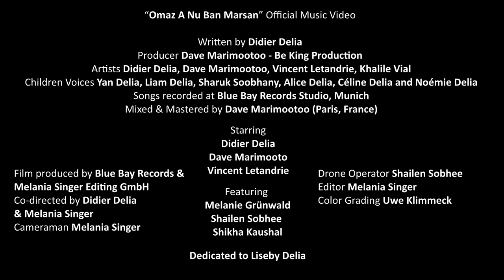Omaz A Nu Ban Marsan [Official Clip] Didier Delia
“Omaz A Nu Ban Marsan” Official Music Video

Written by Didier Delia
Producer: Dave Marimootoo – Be King Production
Artists: Didier Delia, Dave Marimootoo, Vincent Letandrie, Khalile Vial
Children Voices: Yan Delia, Liam Delia, Sharuk Soobhany, Alice Delia, Céline Delia and Noémie Delia
Mother's Voice: Sandrine Delia
Songs recorded at Blue Bay Records Studio, Munich
Mixed & Mastered by Dave Marimootoo (Paris, France)

Starring
Didier Delia
Dave Marimootoo
Vincent Letandrie

Featuring
Melanie Grünwald
Shailen Sobhee
Shikha Kaushal

Film produced by Blue Bay Records & Melania Singer Editing GmbH
Co-directed by Didier Delia & Melania Singer
Cameraman Melania Singer
Drone Operator Shailen Sobhee
Editor Melania Singer
Color Grading Uwe Klimmeck
Artwork Cover Photography Susie Knoll

Dedicated to Liseby Delia